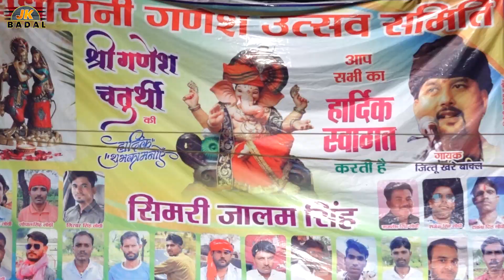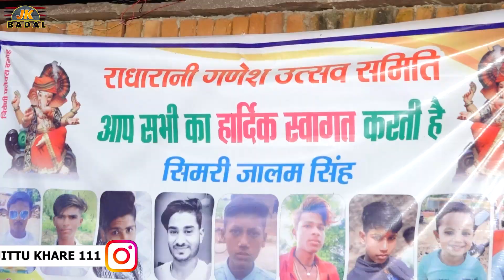इनको कुमड़ा जैसो मौ//जालम सिमरी कार्यक्रम2022//गायक जित्तू खरे बादल,रक्षा गलगल...